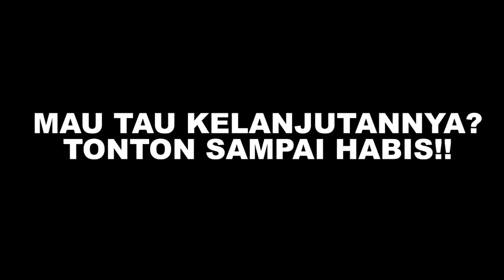BAR-BAR PAKAI BUNDLE PALING LEGEND!! (GARENA FREE FIRE)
Makasii banyak buat yang udah support gua :')
luv u!

Haiii Semauanya!! :)

DEVICE :
      - Lenovo Legion Y520
             - POCOPHONE F1
             - MIC BM 8000
APPLICATION EDITOR :

THANKYOUU!!!